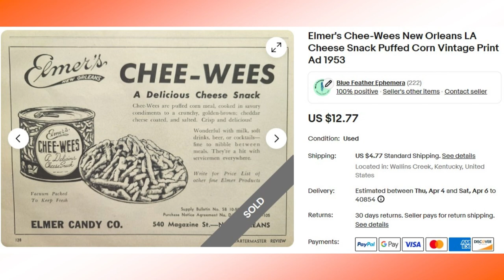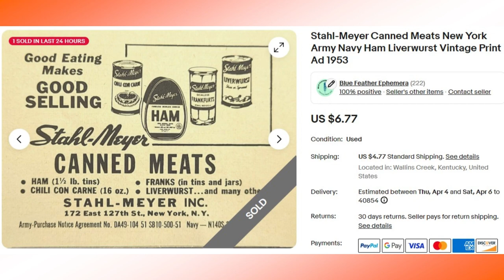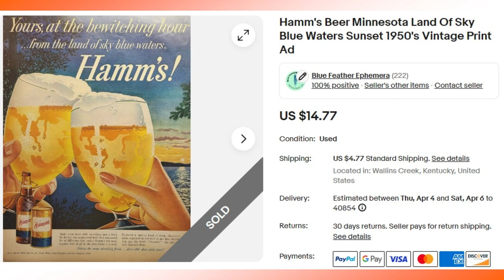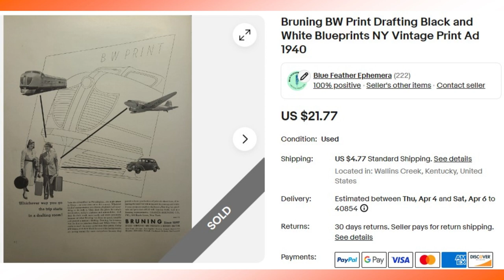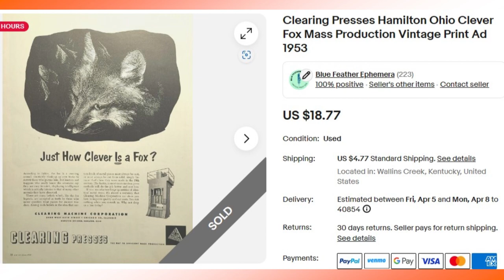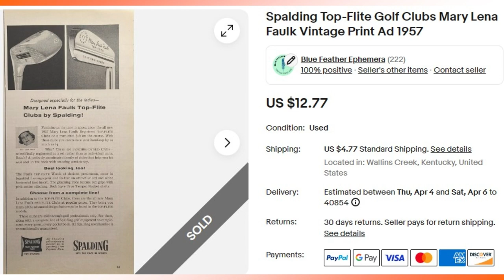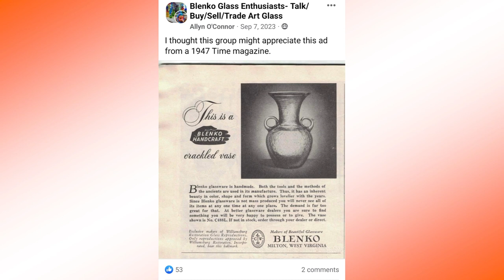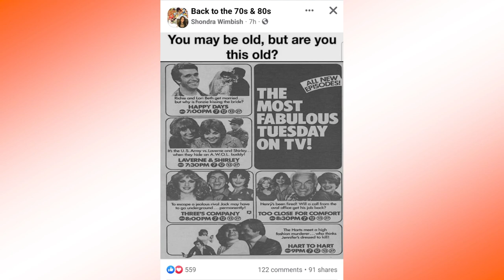A Marketing Sneak Attack! - Tell Collectors About Vintage Magazine Print Ads - Plus: My Weekly Sales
Selling vintage magazine print advertising on eBay is a fun way to make money.  Join me as we take a look at what sold in my eBay store.

More great sales and a bonus topic - Helping Woodsy Spread The Word About Vintage Ephemera Ads On eBay

If you're interested in seeing what I have for sale, you can find my store at:

See what The Book Worm has going on at:

In my print ad business I use these supplies:
I am not paid to endorse any of these (unfortunately)

Stay-Flat Mailers

6" x 8"

9.75" x 12.25"

12.75" x 15"

Backing Board (Acid-Free Gallery Quality)

5" x 7"

8.5" x 11"

11" x 14"

U.S. Art Supply 5-Layer Self Healing Cutting Mat

"PHOTOGRAPHS - DO NOT BEND" Stamp (Penny-for penny, by far my best money spent)
(So much easier and cheaper than the stickers)

If you want to want to find out all about selling vintage print ads - sourcing, processing, listing, and shipping ads, check out my friends' channels here: